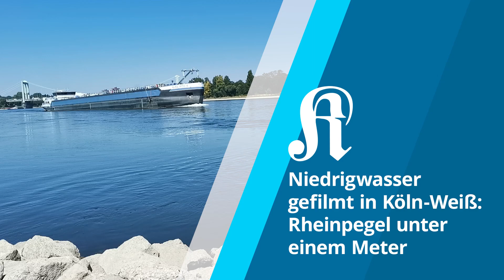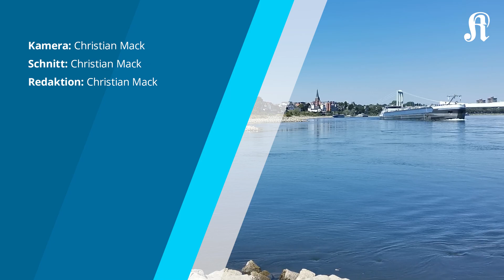Niedrigwasser bei Köln-Weiß: Rheinpegel unter einem Meter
Das Niedrigwasser des Rheins, aufgenommen am 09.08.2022 in Köln-Weiß.

Der Kölner Stadt-Anzeiger bietet unabhängigen Journalismus aus Köln und der Region. Sollten Sie noch nicht dazu gehören, würden wir uns freuen, wenn Sie es werden. Digital können Sie uns jederzeit einen Monat kostenlos testen